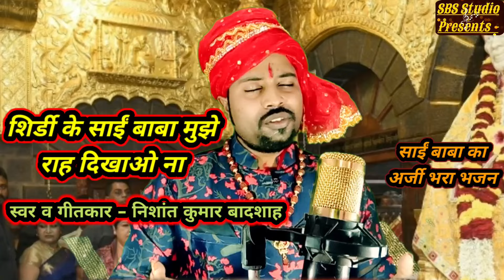शिर्डी के साईं बाबा मुझे रहा दिखाओ ना_Shirdi Ke Sai Baba Mujhe Raah Dikhao Na_Nishant Kumar Badshah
SBS Studio Presents -

दिल को छू जाने वाला सबसे बेस्ट श्याम भक्ति गीत आप जरूर सुनें एवं पसंद आए तो लाइक शेयर कमेंट एवं चैनल को सब्सक्राइब एवं बैल आइकन दबाना ना भूले ज्यादा से ज्यादा शेयर करें इस खूबसूरत देश भक्ति गीत को जय हिंद वंदे मातरम
Song - Shirdi Ke Sai Baba Mujhe Raah Dikhao Na
Singers - Nishant Kumar Badshah
Lyrics - Nishant Kumar Badshah
Video Audio Mixing Mastring By NKB SBS Studio Nd Edit Point

Studio - SBS Studio

SBS Edits -

For any type Of shows And Orchestra Jagran Live track Shows Contact On - Nishant Kumar Badshah
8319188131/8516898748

ganeshji bhajan
gondi bhajan
lokgeet
shiv bhajan
hanuman bhajan
ambey ma bhajan
devi geet
2022 bhajan
matarani bhajan
jai veer bar hanuman ji
jai shree bajrangbali
baba Shyam Ji Bhajan

popular bhajan
bhajan of the year
bollywood bhajan
bollywood
tollywood

s#shreerambhajan